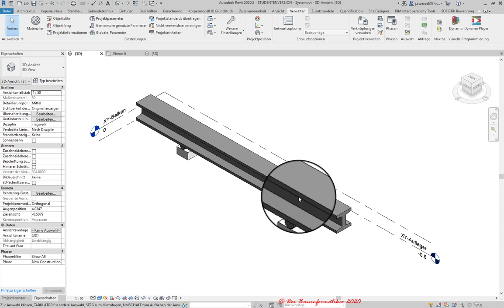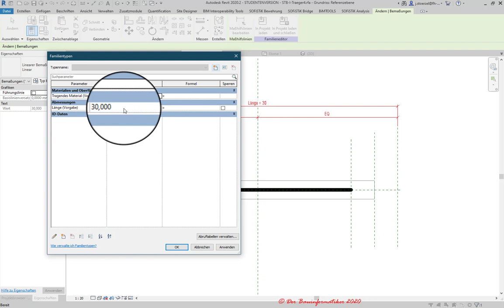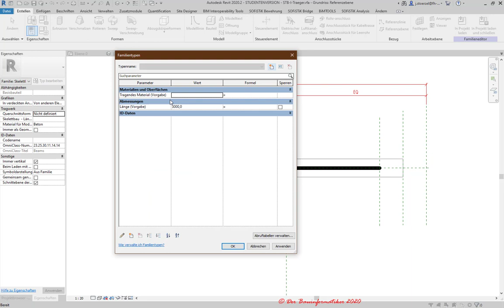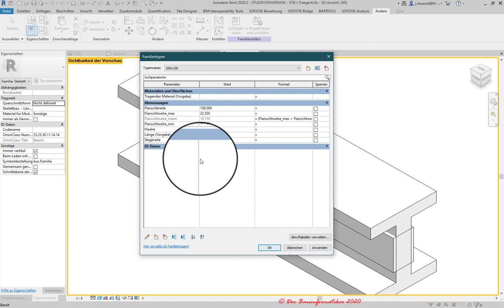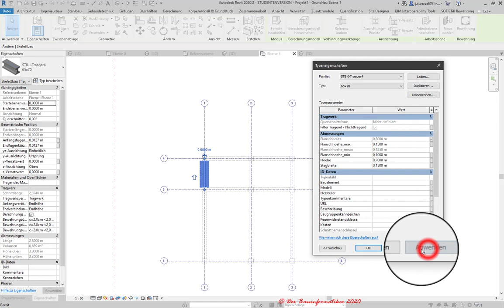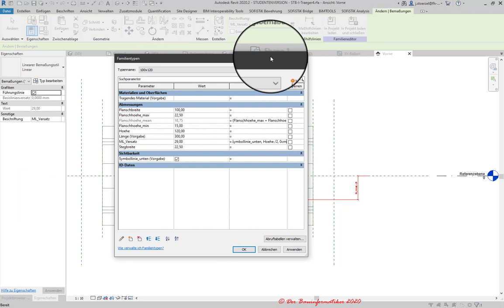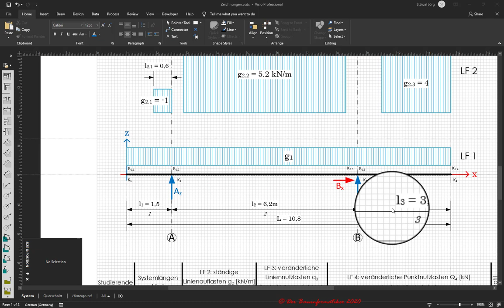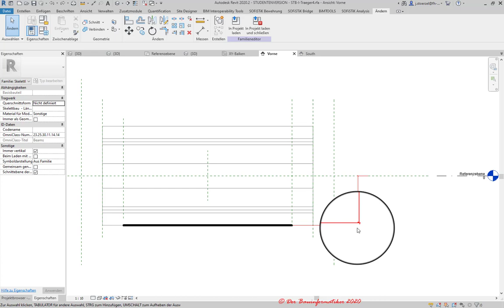Revit: Parametrisierten Einfeldträger mit zwei Auskragungen erstellen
In diesem Tutorial wird demonstriert, wie man in Revit einen parametrisierten Einfeldträger mit Auskragungen erstellen kann. Dazu muss zunächst ein entsprechender Träger als Bauteil-Familie entwickelt werden, welcher dann anschließend in einem entsprechenden Projekt als Einfeldträger parametrisiert verbaut wird. In dieser Tutorial-Reihe wird konkret mit Trägern für den Betonbau gearbeitet. Man kann jedoch die vorgestellten Workflows mit leichten Adaptionen auch für andere Materialien verwenden.